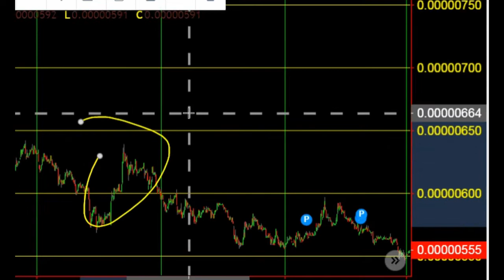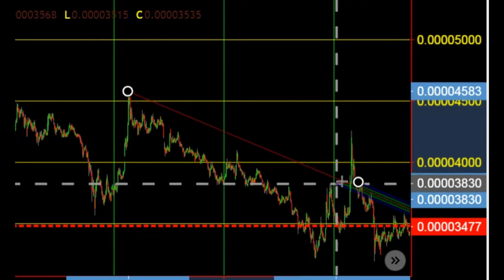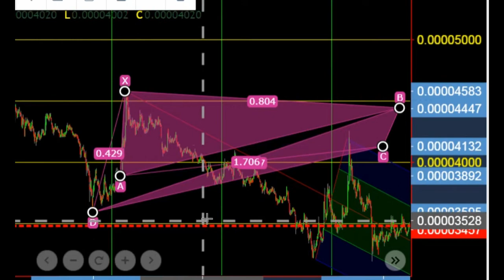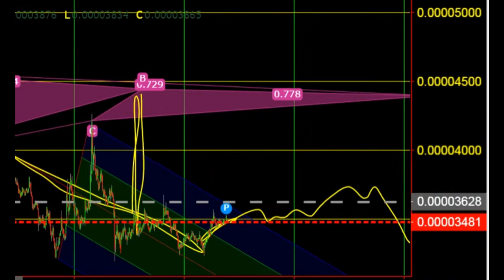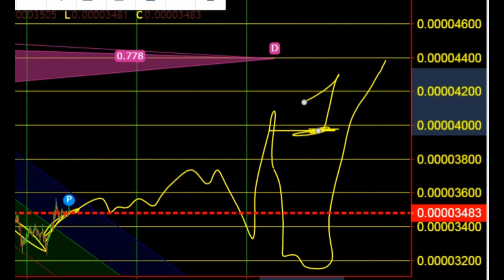( SHIB EUR ) - SHIBA INU Euro ( Currency Crypto ) Overview